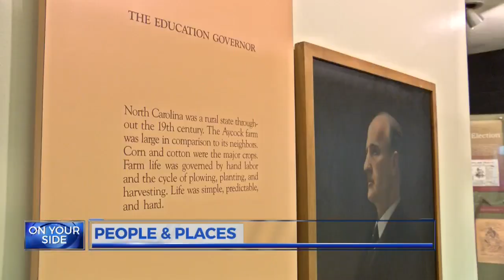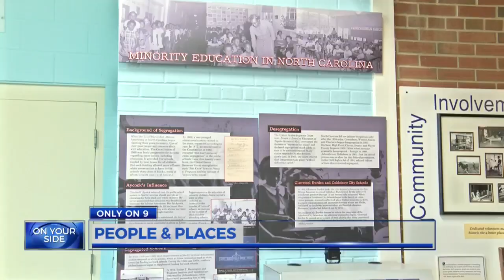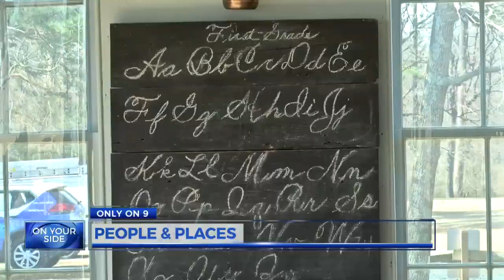People and Places: Gov. Aycock birthplace state historic site